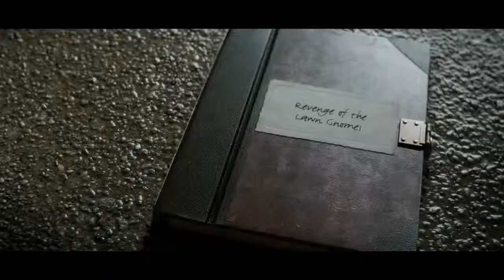Goosebumps: Monstros e Arrepios - Trailer 2 (LEG)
Fique por dentro do mundo do cinema! I Bilheteria, o seu canal de trailer!

Goosebumps (2015)
Estreia: 22 de outubro

Chateado por mudar de uma cidade grande para um pequena, o adolescente Zach Cooper encontra uma esperança quando conhece Hannah, morando ao lado de sua casa. Ela é sobrinha do autor R.L. Stine, famoso pela série literária de horror "Arrepios", une-se a ele para enfrentar os demônios que escaparam dos livros do autor e ganharam vida em Greendale, Maryland.